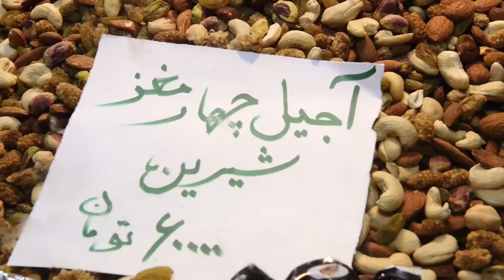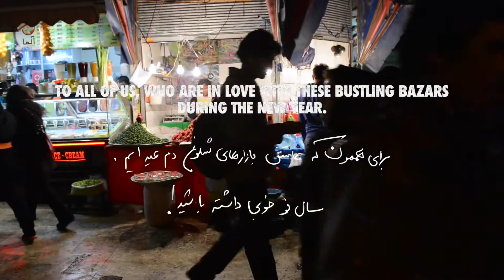New Year's Bazar Hopping in Iran